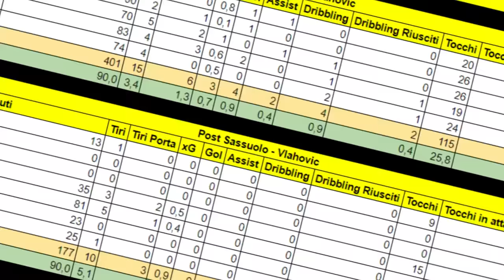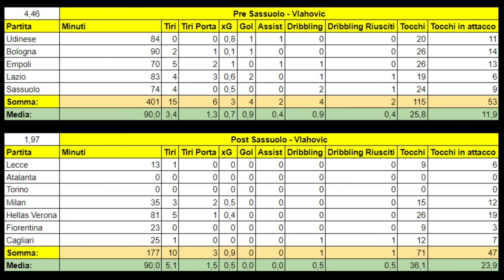VLAHOVIC È UN PROBLEMA PER LA JUVENTUS?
Alcune riflessioni sul numero 9 di Allegri.

Questo mese mi hanno offerto una birretta i seguenti abbonati:
Mauro Mantarecchia
Alessandro Zilioli
Giorgia Benati
Flavio Zanutto
Alessandro Baldin
silvia pellegrino
Fra Busso
Mauro Grossi